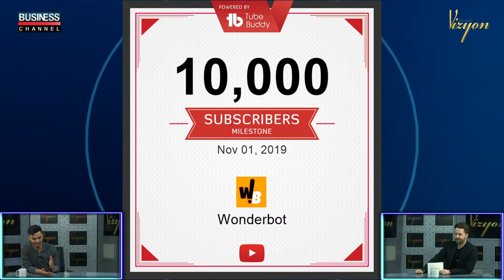YOUTUBE GELECEĞİMİZİN MESLEĞİ Mİ? I MOHAMED MEKENTICHI I VİZYON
Türkiye'nin en çok izlenen ve konuşulan haber programı AL SANA HABER'in bugünki bölümünde yine çok konuşulucak konular masaya yatırıldı.